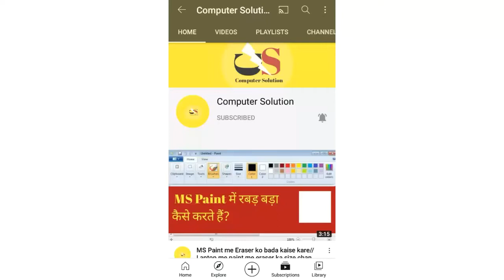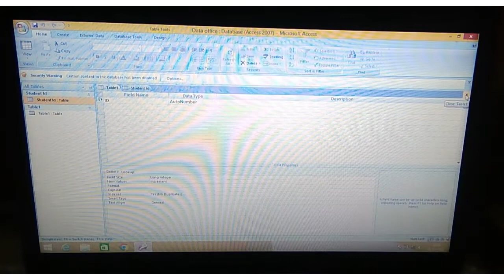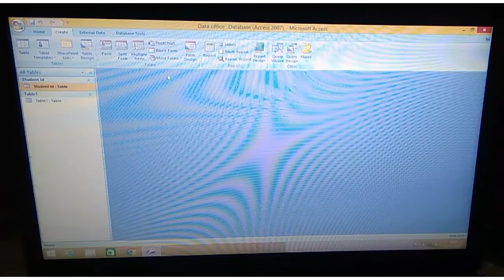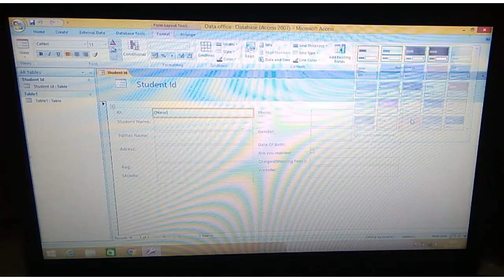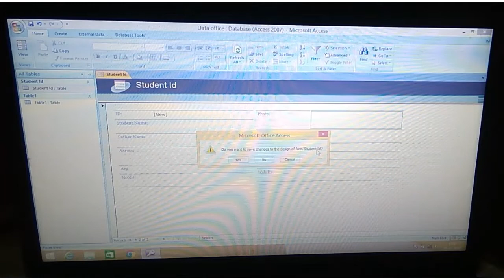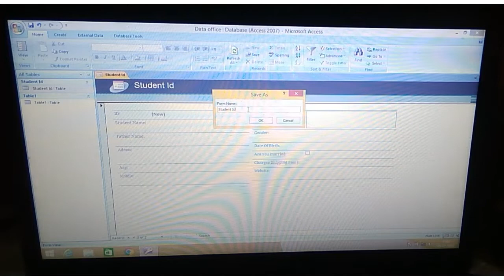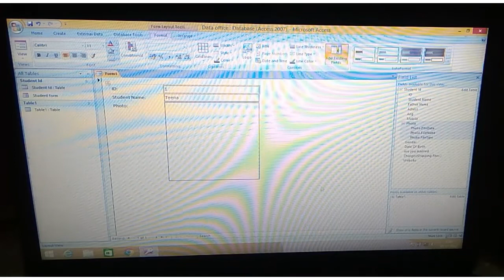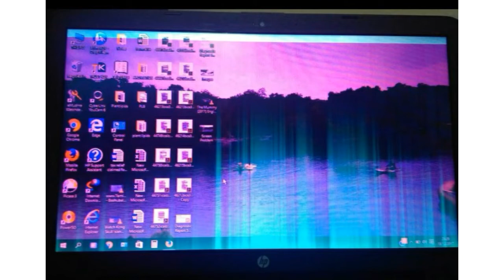access tutorial in hindi||Form creation access in hindi||Table creation access Hindi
access me table kaise banaye

Thanks
Computer Solution